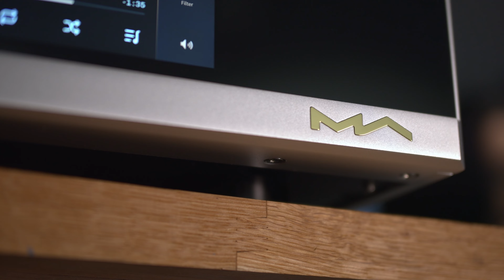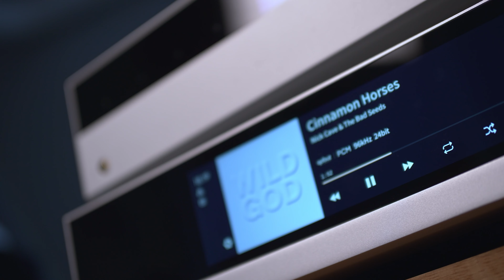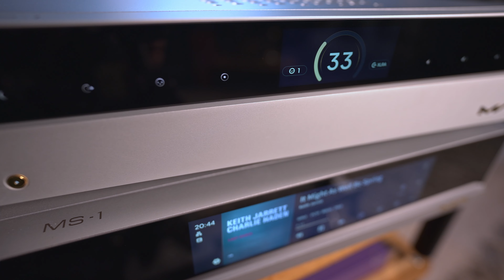Новый герой в High End: выдающийся стример и полная аудиосистема Matrix серии M